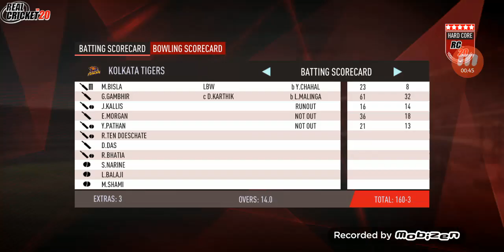Match 2:KKR vs Mumbai, IPL 2013,RC20 highlights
KKR vs Mumbai, Pollard storm